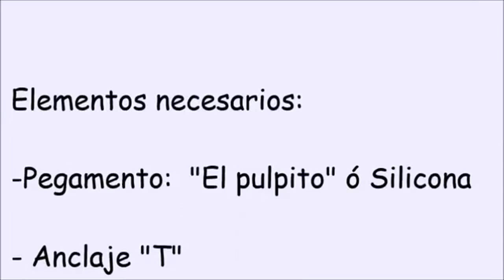Instalacion de Zocalo